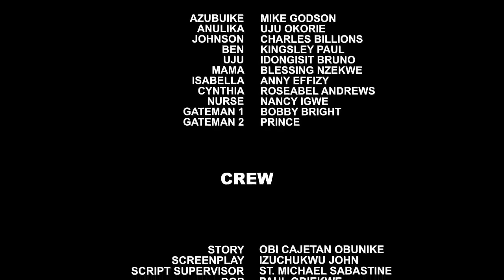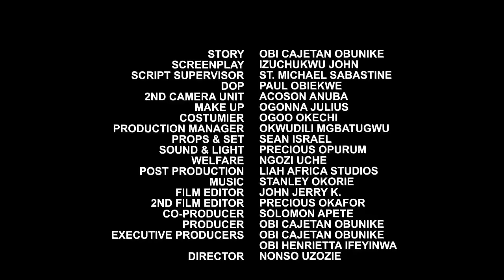He Fell In Love With His Beautiful Maid That Cooks For Him After His Wife Stop Giving Him Attention